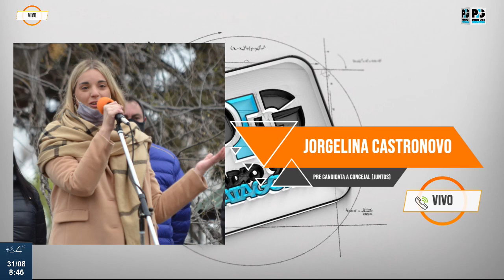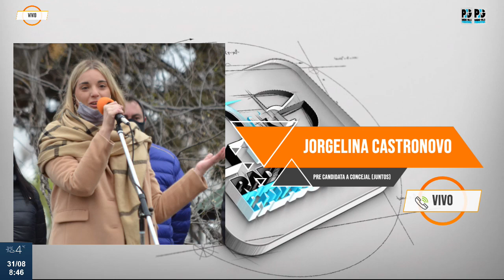JEORGELINA CASTRONOVO - PRE CANDIDATA A CONCEJAL (31.08.21)